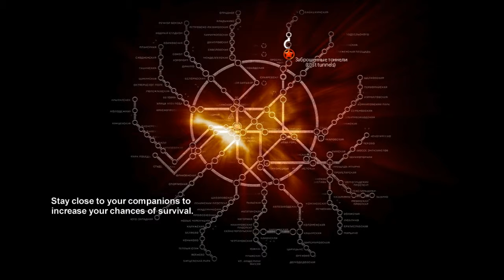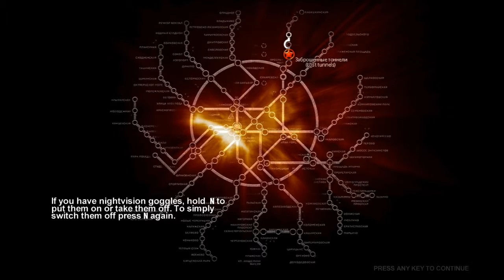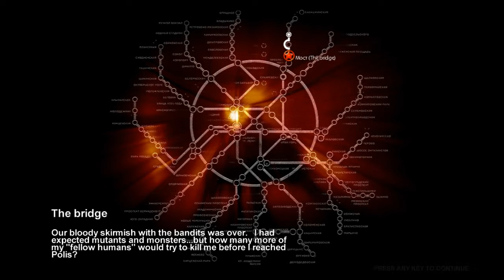Noobvision goes Metro (5).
What we're playing: Metro 2033
My objectives: maximize contextual intel; discover obscure terrain; let no doodad be left behind.